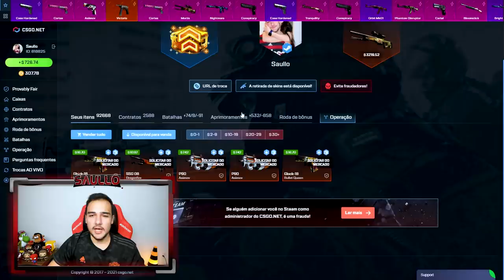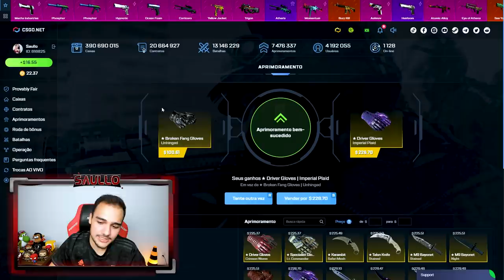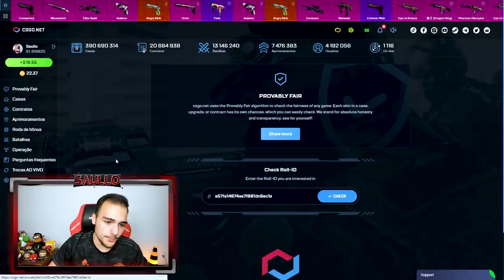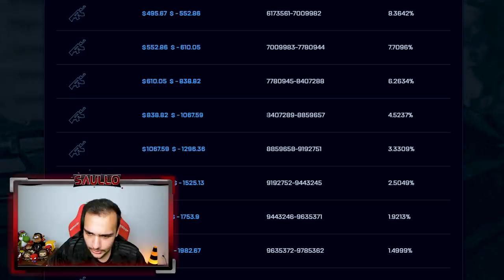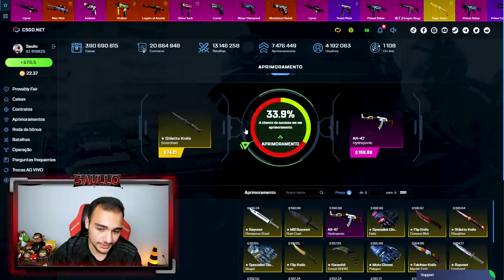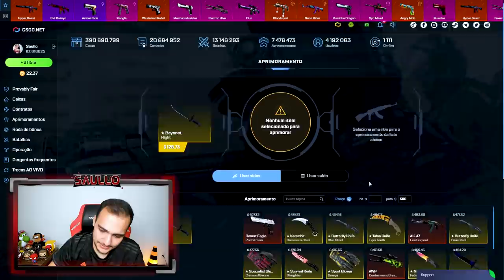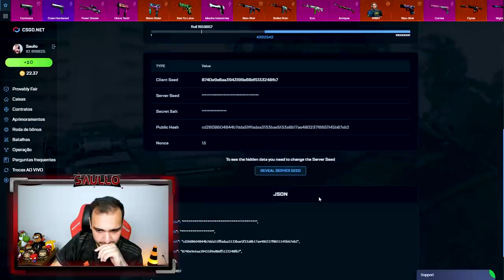MEGA ATUALIZAÇÃO NO CSGO.Net! A MAIOR e MELHOR ATUALIZAÇÃO da HISTÓRIA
Lançou a nova atualização do CSGO.Net e é a maior!